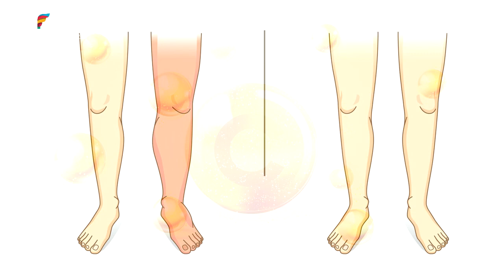Safe Shop's latest product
Aloe Vera